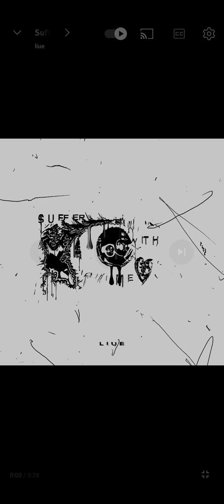Suffer With Me (THE VIDEO IS NOT ME)